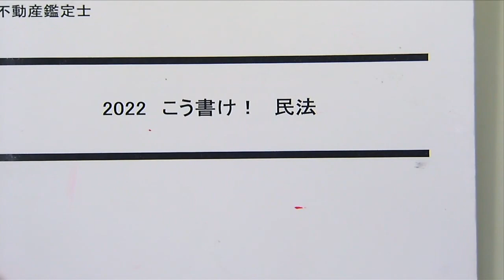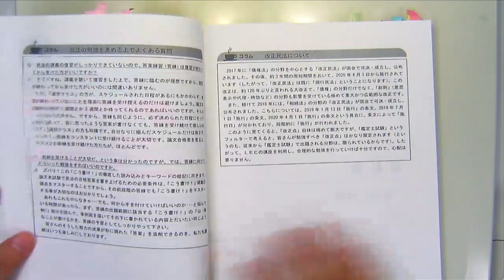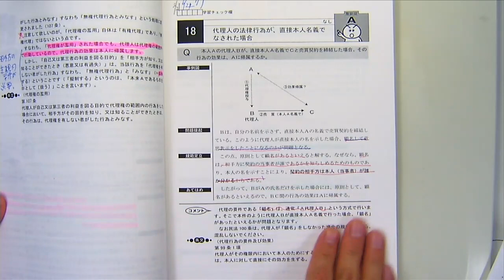【LEC不動産鑑定士】令和4年(2022年)論文式試験 合格者対談 第7弾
第7弾は、川原 正幸 講師(鑑定理論)×坂本 千栄さん。
在学中に学習を開始され、卒業前に短答・論文一発合格！令和4年論文最年少合格者です。

◆HP
合格体験記・合格者対談※令和4年(2022年)合格体験記はUP準備中です